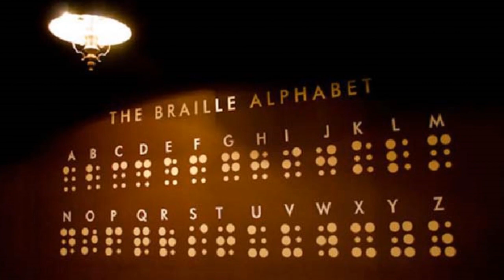OS 10 RESTAURANTES MAIS BIZARROS DO MUNDO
Procurando uma maneira de ganhar dinheiro trabalhando em casa, mas não consegue achar algo? Queremos te ajudar com uma possível ideia de negócio!

10. Modern Toilet - Taipei, Taiwan. Este restaurante, em Taiwan, possui uma proposta totalmente inusitada. A equipe do restaurante conta que a ideia surgiu enquanto um dos membros da equipe estava… você sabe, sentado em uma privada. A decoração, os pratos, os guardanapos, tudo no restaurante é inspirado em banheiros. A ironia é que você tem que se retirar para ir ao “verdadeiro toilet”. A ideia fez muito sucesso por lá, o que você achou?

09. Restaurante “The Summer Cave”- Puglia, Itália. Imagina que romântico um jantar a luz de velas em um restaurante construído dentro de uma caverna de calcário a beira mar. Este restaurante faz parte do Hotel Ristorante Grotta Palazzese, em Puglia, Itália, e só funciona no verão (Maio a Outubro). O local protagoniza romances desde 1700, onde a nobreza se reunia em suas refeições, e até hoje deixa os casais babando.

08. “Ithaa Undersea Restaurant”, Rangali, Ilhas Maldivas. É de longe um dos restaurantes mais ousados do mundo e um dos mais impressionantes também. O Restaurante faz parte do hotel Conrad Maldives (até os quartos são submarinos) da rede de hotéis Hilton.
Nele você pode ter a experiência de comer, literalmente, debaixo d’água enquanto olha peixes grandes, pequenos, arraias. Os peixes estão sempre por perto, pois a equipe os alimenta fazendo com que a vista de quem está dentro do restaurante seja surpreendente. A experiência é surreal.

07. Restaurante “The Redwoods Treehouse”, Auckland, Nova Zelândia. Pra você que sempre sonhou em ter uma casa na árvore e nunca teve, essa é uma oportunidade de realizar seu sonho de criança. O “The Redwoods Treehouse”, ao norte de Auckland, Nova Zelândia, é um restaurante construído em volta do tronco de uma árvore a 10 metros de altura. Além disso, o design e estrutura do local são impressionantes.

06. Restaurante “Dinner in the Sky”. O Restaurante “Dinner in the sky”, que traduzindo fica “jantar no céu”, é uma experiência que já é sucesso em mais de 20 países, até mesmo no Brasil.
Um guindaste suspende a mesa a mais de 50 metros e lá em cima tem tudo o que se precisa para um jantar (não queria usar o banheiro). A vista é de encher os olhos e com certeza vale muito a pena! Pra quem não tem medo de altura, é uma experiência incrível que combina gastronomia e adrenalina.

05. O restaurante “Dans le noir?”, Paris, França. Traduzindo, Dans le Noir significa: “No escuro?” Isso mesmo! O restaurante é totalmente as cegas, os clientes ficam o tempo todo vendados, o que, pelo que o próprio estabelecimento diz: “é mais que um restaurante, é uma experiência sensorial humana”. O objetivo do restaurante é tirar as pessoas de suas zonas de conforto e despertar os outros sentidos além do paladar.
O mais interessante é que lá você é guiado por deficientes visuais e as refeições servidas também são surpresas. A proposta é um sucesso e já recebeu mais de 1 milhão de visitas desde 2004.

04. Restaurante “Robot Kitchen”, Hong Kong, China. A tecnologia chegou pra ficar nesse restaurante chinês. Nele a comida é cozida e servida por robôs, e acredite: eles não erram seu prato! Quando você senta, um robô se aproxima, estende seu braço metálico e diz: “Earth person hello. Welcome to the Robot Restaurant!” (Olá terráquio. Bem-vindo ao Restaurante Robô!)
Em uma sala, algumas pessoas controlam os robôs e eles trabalham 5 horas sem descanso e depois de uma carga elétrica de 2 horas estão prontos para uma nova jornada de serviço. O restaurante já ganhou fama mundial, por curiosos ou por amantes de tecnologia.

03. Snow Restaurant, Kemi, Finlândia. Este restaurante finlandês é localizado no interior do maior castelo de gelo do mundo, o SnowCastle Hotel, e é reconstruído anualmente com tudo feito de gelo. As mesas, os bancos (cobertos com pele de animal para não congelar as pessoas), as paredes, a decoração.
A temperatura geralmente é de -5 ºC, mas esse frio todo vale a pena pela incrível experiência.

02. O “Waterfalls Restaurant”, Filipinas. Comer em um restaurante feito aos pés de uma cachoeira é uma experiência incrível que os hóspedes do Villa Escudero Resort podem ter. O restaurante é cercado de belezas naturais e uma cachoeira que derrama suas águas no chão do restaurante, então enquanto a comida é servida você pode refrescar seus pés na água da cachoeira. A decoração é rústica, feita com bambus e folhas, o que dá mais um toque especial pro local.
Não se trata de uma cachoeira natural, mas a sensação e o visual não deixam nada a desejar!

01. O Restaurante “Fangweng”, Hubei, China. Localizado na província de Hubei, na China, esse restaurante mostra que mais uma vez os chineses sabem ser ousados e criativos.
Comer nesse lugar é uma dose sem fim de adrenalina, pois ele foi esculpido a beira de um penhasco, send